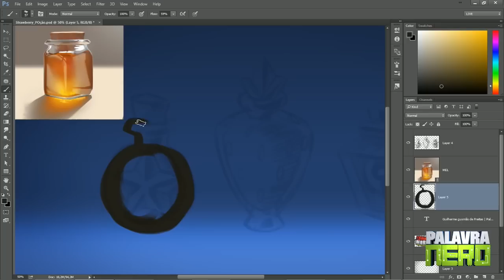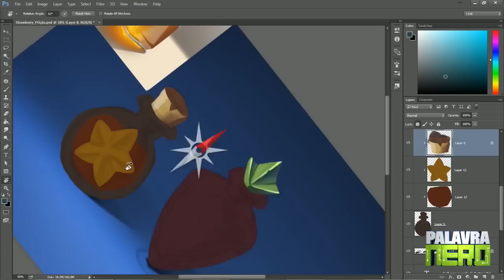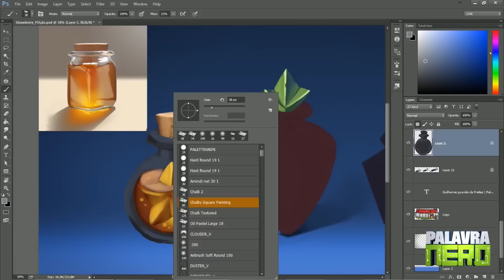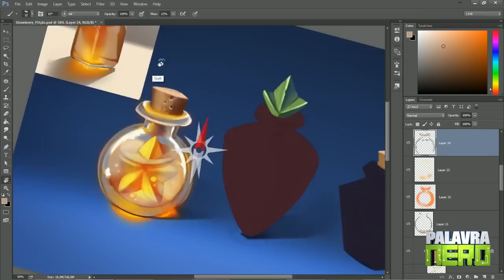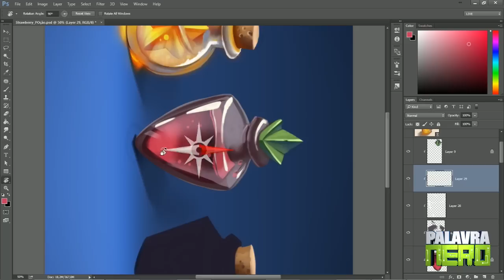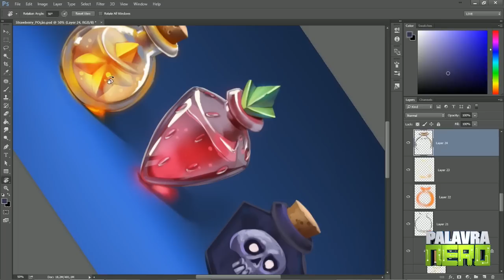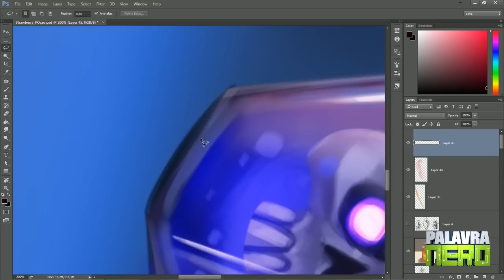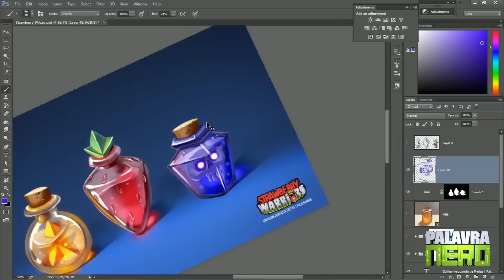PINTANDO POÇÕES! Estudo de Observação #3 - Parte B - STRAWBERRY WARRIORS